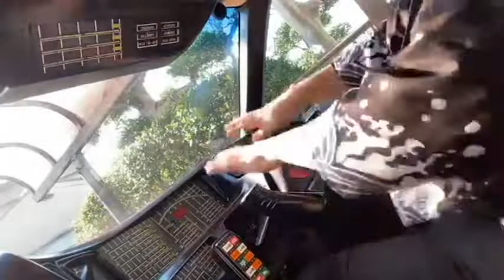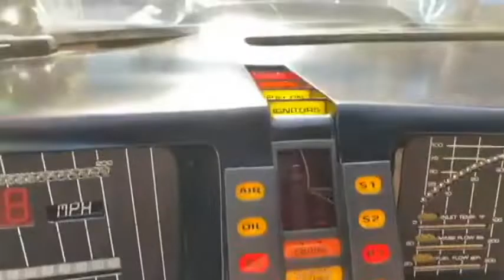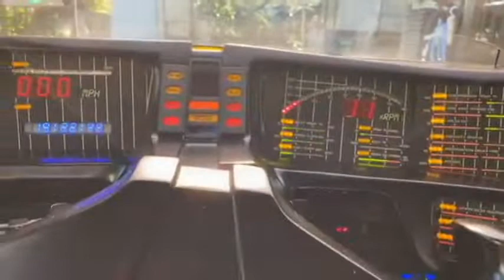【ナイトライダー】第52話：2020年元旦のV8サウンド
【ナイトライダー】ナイトライダー：起動その１「おはようKITT」

【ナイトライダー】ナイトライダー：
起動その３「楽しい！ナイト2000と対話」

2020年3月末までの従来版「速稼塾」